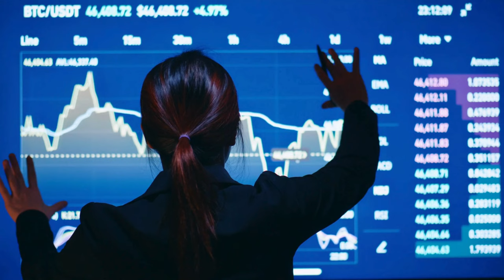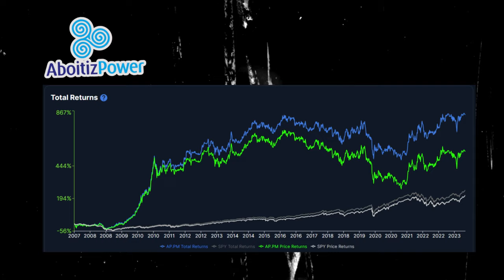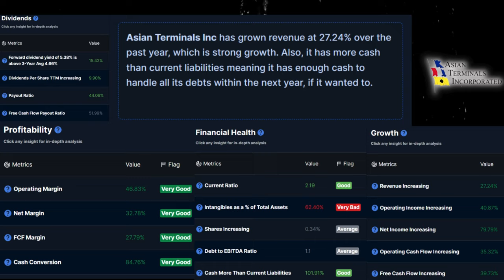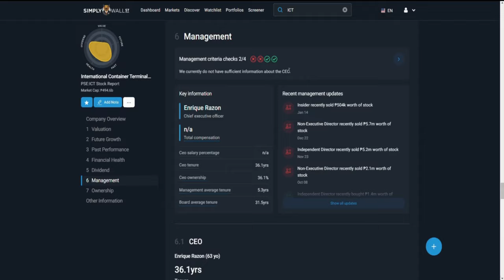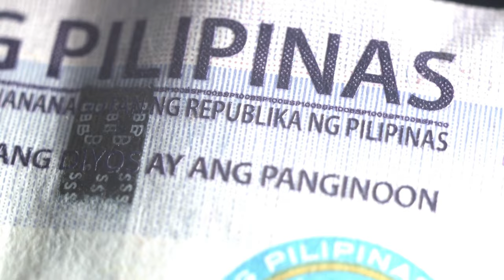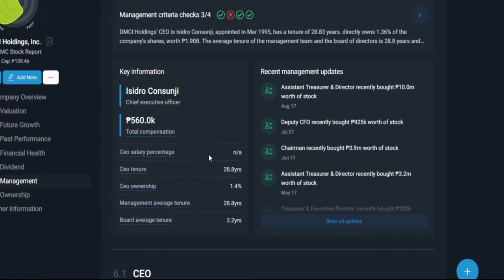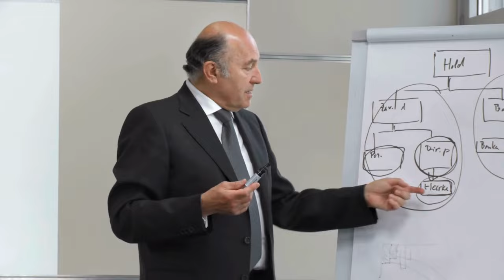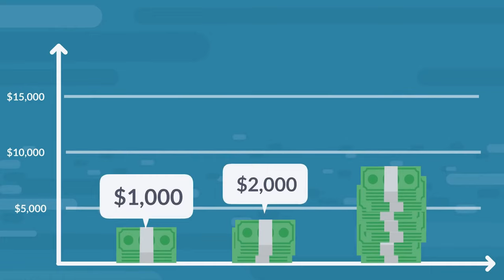THE 10 UNDERVALUED DIVIDEND STOCKS FOR 2024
kung naghahanap kayo ng mga dividend stocks na maaaring maging magandang pagpipilian para sa inyong portfolio ngayong 2024. Tara na!

Timestamps:
0:00 New Partnership
1:13 The Beverage king
5:00 Knight of Energy Industry
9:50 The Port Prince
11:15 The Media Giant
14:18 The Port King
18:21 The Rock
20:05 The Prince of Reit
21:56 The Dividend Aristocrat
25:31 Largest Electric Distribution
27:18 The blue-blooded Gas
34:13 Panapos